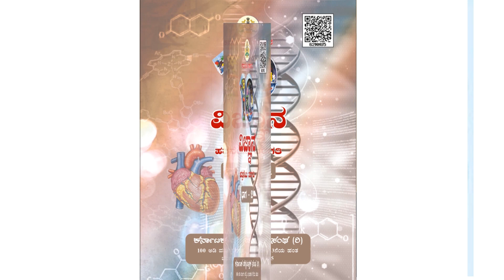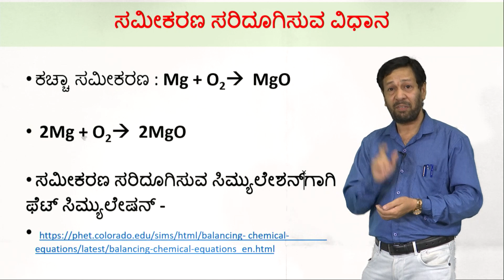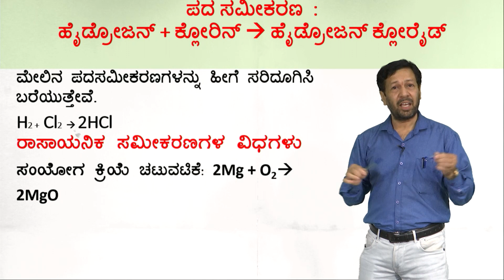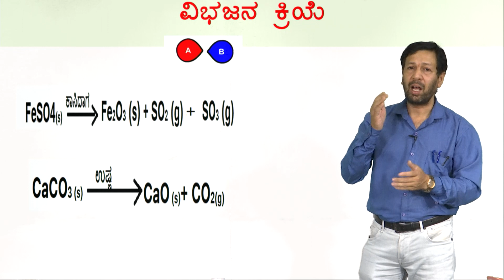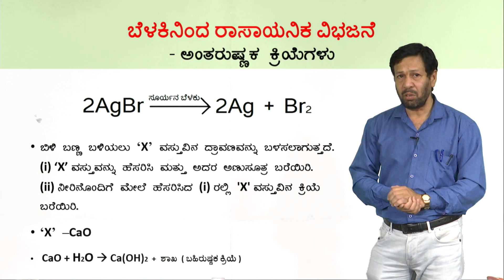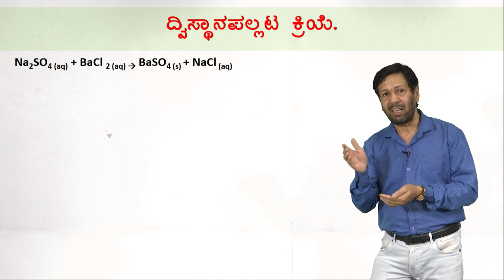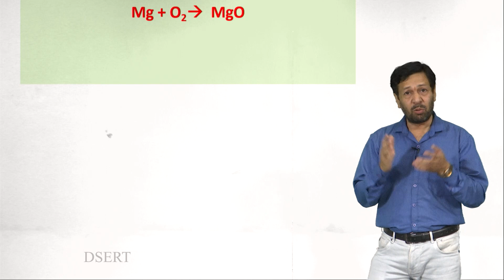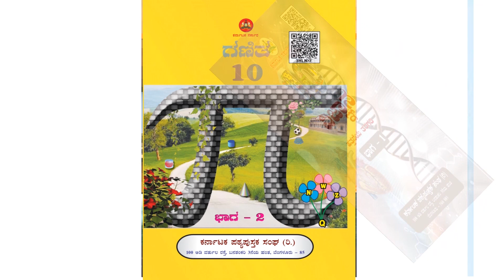Chemical Reaction and Equations